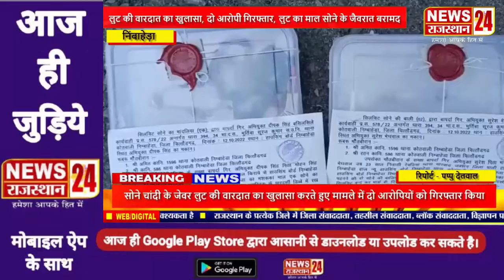लूट की वारदात का खुलासा दो आरोपी गिरफ्तार लूट का माल बरामद